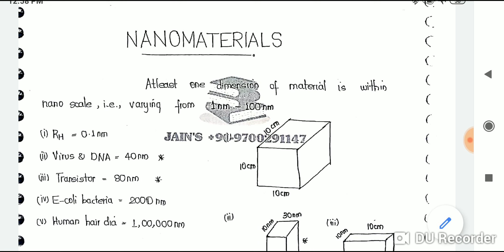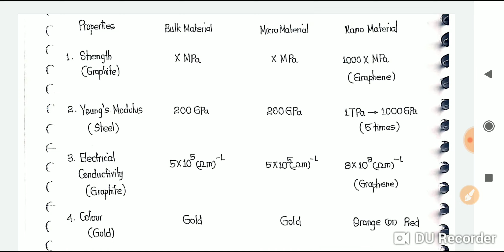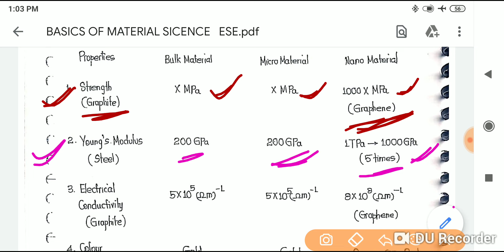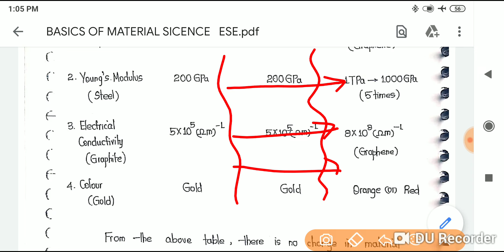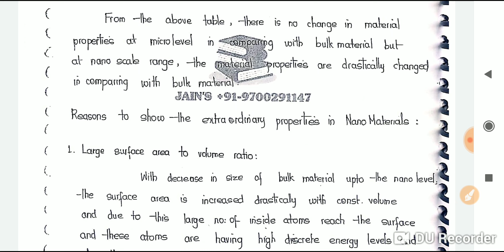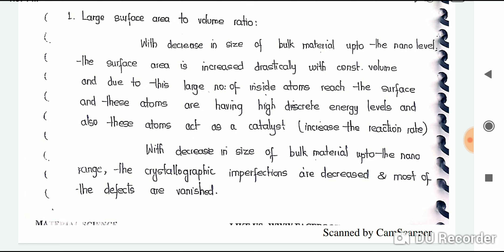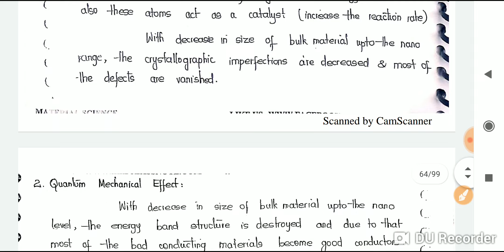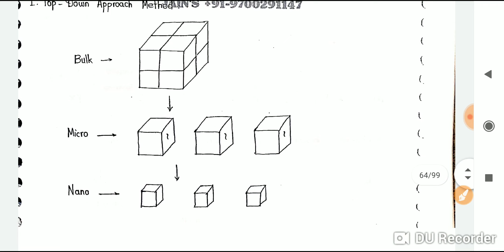Basics Of Material Science | Nano Materials | Lec-6 | Prelims ESE General Studies , CE ME EE ECE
Handwrittten classroom Notes Available for GATE ESE SSCJE , ESE prelims general Studies all subjects in low price contact on WhatsApp-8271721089